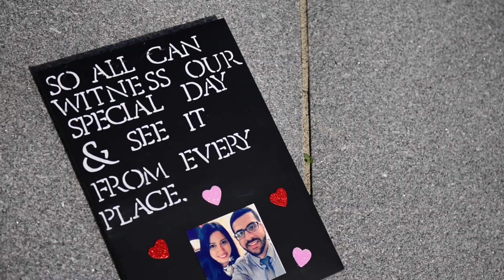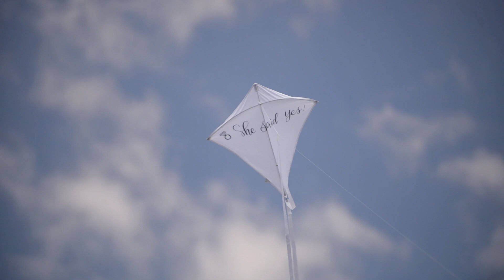Feby & Bola's Proposal By Mina Elkomos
On the 25th of June at High Point State Park, I proposed to the love of my life. Enjoy this short clip of the day.